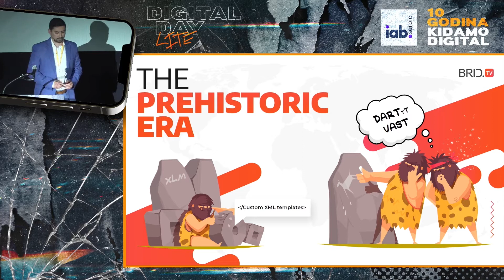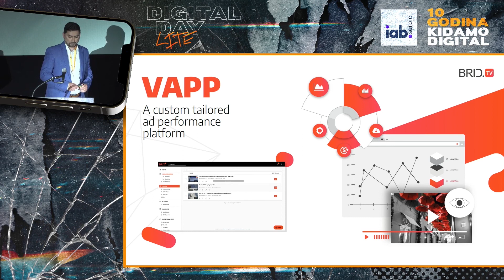Digital Day Lite: Studija slučaja - Istorija online video oglašavanja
Online video oglašavanje beleži rekordan rast i čini se da se sve više kompanija odlučuje za ovaj vid reklamiranja. Danas je moguće da samo u nekoliko koraka pokrenete video reklame na sajtu i počnete da monetizujete isti. Međutim, nije sve bilo tako lako na samom početku online video oglašavanja.

Pogledaćemo kako se online video oglašavanje razvijalo tokom godina i koje je sve prepreke moralo da pređe kako bi bio u obliku u kojem je danas.